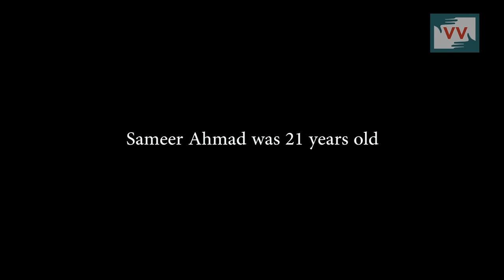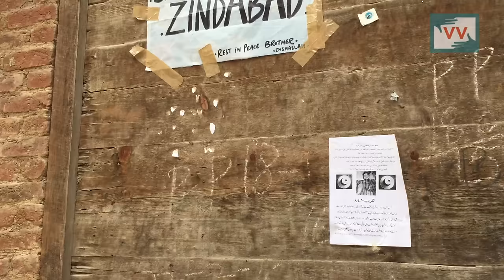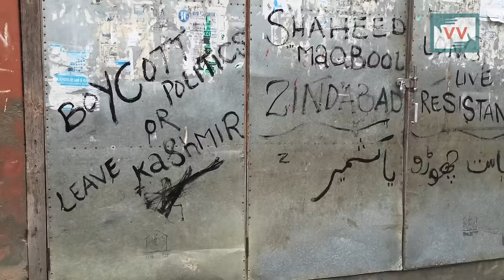Shot and Slain two young men of Budgam, Kashmir - Sajad Rasool reports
Sameer Ahmad and Showkat Ahmad were shot on 5th of August, their ages were 21 and 35 respectively. They are among the 70 odd killed common people of Kashmir, in the unrest since 8th of July, Sajad Rasool brought us the woeful stories of Budgam, Kashmir.